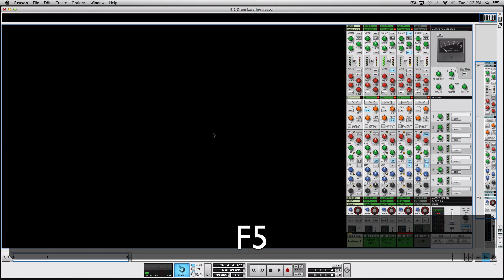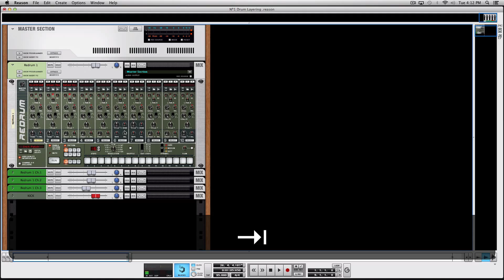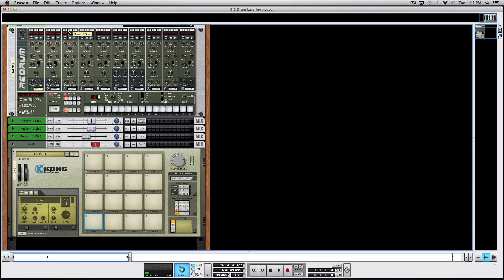Propellerhead Reason 7 Tutorial - Drum Layering In Reason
In this Reason video tutorial, Max shows how to create layered drum sounds using Redrum.

Propellerhead Reason 7 Tutorial